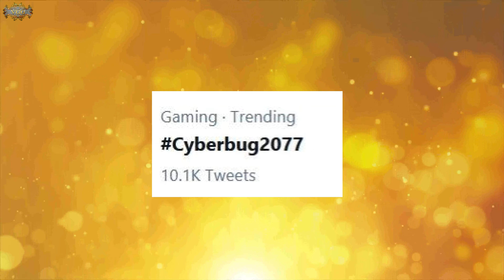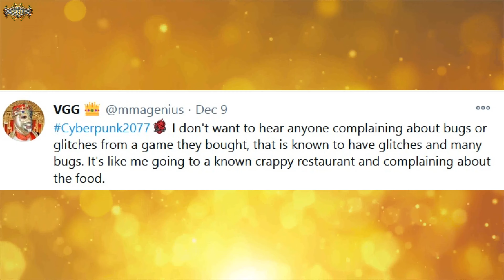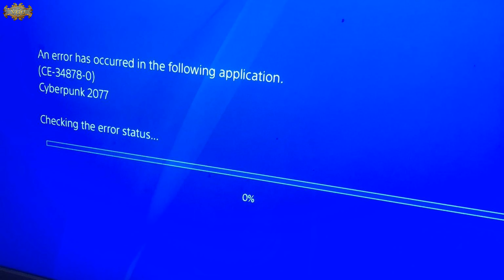Cyberbug's 2077 Glitches, Bugs, Stock is Down!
Join VGG and get access to perks